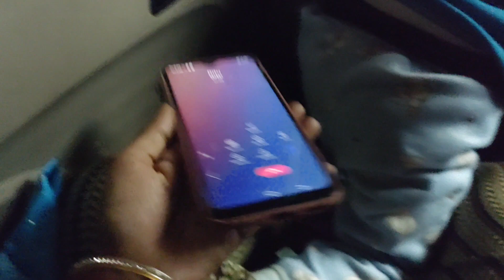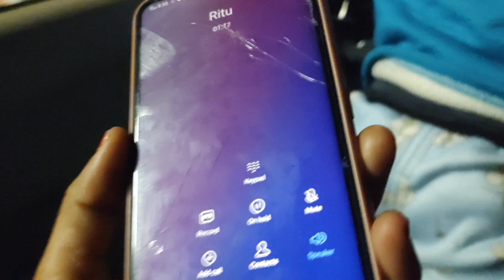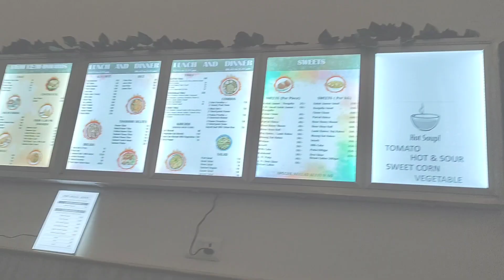सासुर जी को आया गुस्सा😡 | सब लोग हुये परेशान😌 Family Vlog♥️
वीडियो देखने के लिए आप सभी का बहुत-बहुत धन्यवाद। अगर आपको वीडियो पसंद आती है तो वीडियो को लाइक कीजिए, वीडियो के बारे में कोई आपका कोई सुझाव या प्रशन्न आप कमेंट कीजिए अपने दोस्तों के साथ शेयर कीजिएगा।
साथ ही अगर आप चैनल पर नए हैं तो सब्सक्राइब करना ना भूलें और बैल आइकन को जरूर दवाएं जिससे आपको हमारी आने वाली वीडियो के नोटिफिकेशन सबसे पहले मिल सके।

Hello dosto,
Glad you found me and my vedio. I hope you have enjoyed it.

Thanks for being part of my family. Prachi The Traveller welcome you.

Another Account